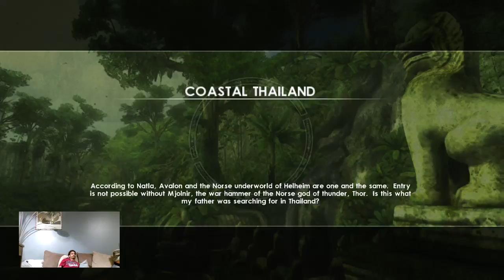Tomb Raider Underworld Part 4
The second level is to escape the ship.